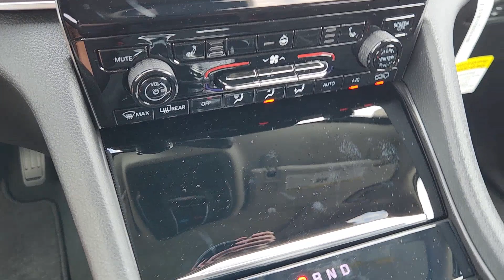2023 Jeep Grand_Cherokee Richardson, Dallas, Garland, Plano, Addison PC648764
Baltic Gray Metallic Clearcoat New 2023 Jeep Grand_Cherokee Limited available in 1321 Central Express Way, Richardson, Texas at Richardson CJDR. Servicing the Richardson, Dallas, Garland, Plano, Addison area.

Richardson CJDR
1321 Central Express Way

2023 Jeep Grand Cherokee Limited 19/26 City/Highway MPG